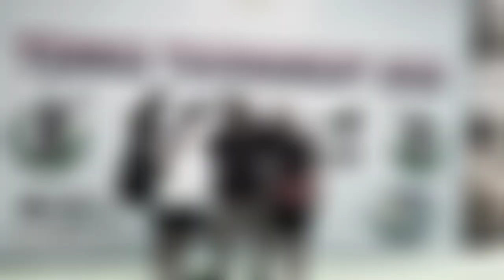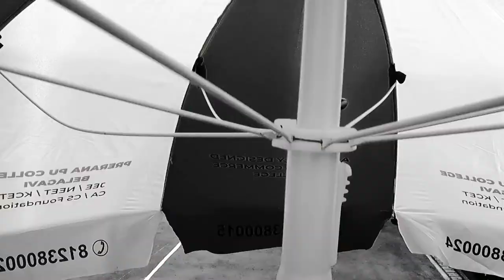Belgaum Club 2022 Tennis Tournament Video.